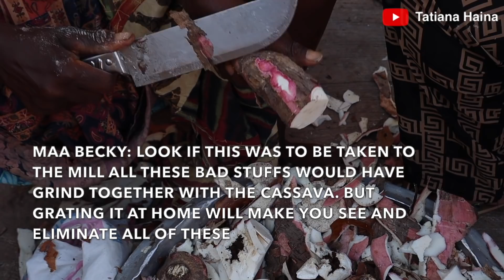Making BANKYE AKAKRO , AGBELI KAAKLO |Cassava Donuts ,Ghana’s Most Popular STREET FOOD||From Scratch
This is made out of cassava , onion and salt to taste. It is served with some coconut. The cassava has to be grated to get that traditional taste. Maa Becky will take us through the process in Sunyani Ghana. Hope you love it

Contact Maa Becky on 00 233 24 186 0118 for your occasions.